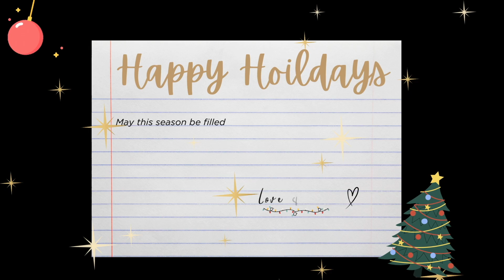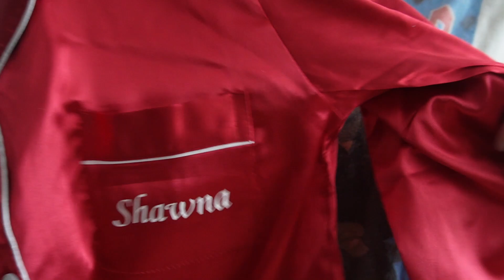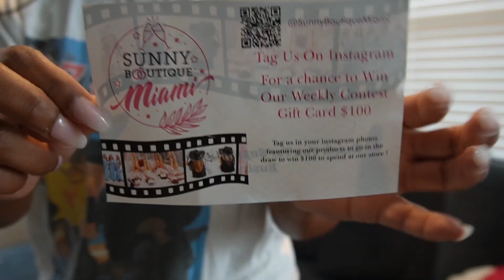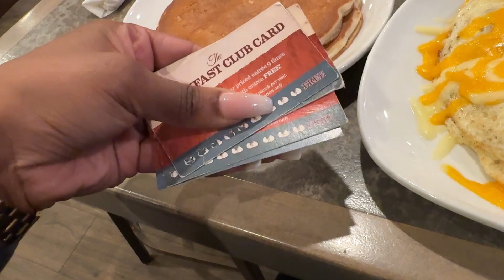VLOGMAS DAY 15| last minute christmas shopping + christmas pictures with bae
christmas shopping + vlogmas 2023 + christmas photos + christmas pajamas + ulta

HAPPY VLOGMAS DAY 15!  I hope you guys enjoy this video and the pictures that me and bae got to take. It's giving making our very own traditions 😘

Thank you guys so much for the love, likes, subscribes, comments  ❤️

amazon storefront

Questions ♥
Age? 28♌️
Editing? iMovie | Canva
Camera? Canon g7x ii | Sony zv-e10